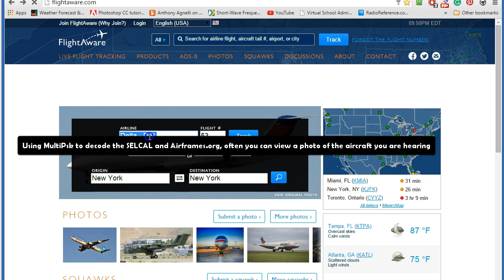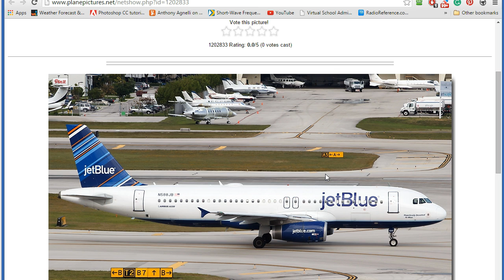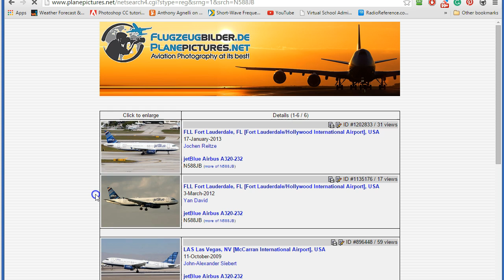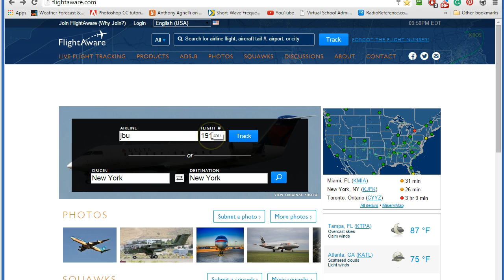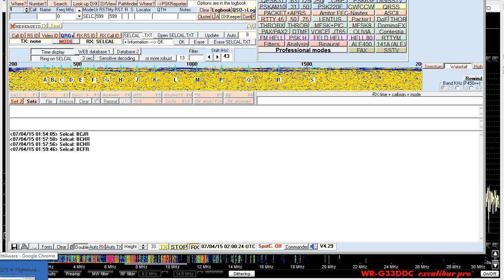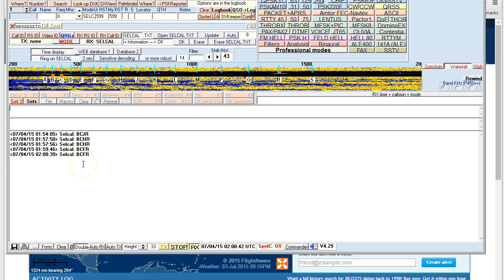6577 KHZ MWARA ARINC CAR-A Winradio Excalibur Pro and MultiPsk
Some fun using MutiPsk to decode the Selcal, Flightaware and Airframes.org to search for photo's of the aircraft. Two aircraft with the same selcal on the same channel had to be moved to another frequency towards the end of the recording. Enjoy.